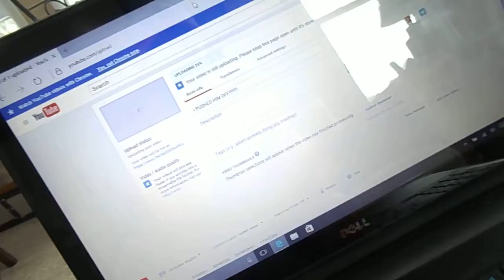HIDE AND SEEK!!! IM SAVAGE